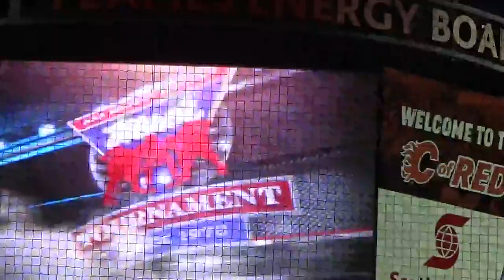Mac's Midget AAA Tournament Boys – 11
WINNING GOAL autoshowyyc luxurycars, finecars, exoticcars, yyc, cars, carshow, autoshow